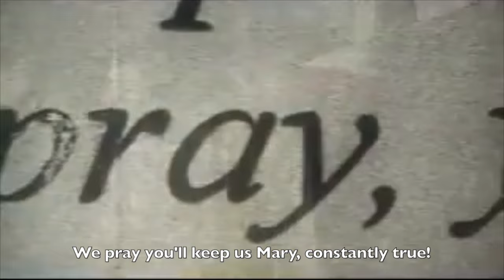Ateneo Hymn Song For Mary with lyrics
"... music is adapted from Calixa Lavalée's music to the hymn "O Canada", composed in 1880, which is why many people believe that the Ateneo copied the music of Canada's national anthem. However, it is interesting to note that Canada only adopted "O Canada" as its own national anthem in 1980. The Ateneo de Manila adopted "A Song for Mary" as its alma mater song three decades earlier."

Official Video Produced by ADMU's Office of University Development and Alumni Relations, University Communications and Public Relations Office and OnMedia Creative Solutions Inc.

Lyrics by Fr. James Reuter, S.J.
Sung by The Ateneo Chamber Singers
Subtitles by VCoach Bong

"Up to the time that the Ateneo de Manila had moved to Loyola Heights, the school anthem was "Hail Ateneo, Hail", a song of triumph, of marching on to victory with loyalty. However, the move from Padre Faura to Loyola Heights seems to have evoked change. The new campus stood for something new, something nobler.

Fr. James Reuter, S.J. wrote a song that seemed to embody the "newness" that permeated the new Ateneo. It, perhaps, better suited what the school is all about.

"We stand on a hill between the earth and sky. Now all is still where Loyola's colors fly. Our course is run and the setting sun ends Ateneo's day. Eyes are dry at the last goodbye; this is the Ateneo way.

Mary for you! For your white and blue! We pray you'll keep us, Mary, constantly true! We pray you'll keep us, Mary, faithful to you!

Down from the hill, down to the world go I; rememb'ring still, how the bright Blue Eagles fly. Through joys and tears, through the laughing years, we sing our battle song: Win or lose, it's the school we choose; this is the place where we belong!

Its music is adapted from Calixa Lavalée's music to the hymn "O Canada", composed in 1880, which is why many people believe that the Ateneo copied the music of Canada's national anthem. However, it is interesting to note that Canada only adopted "O Canada" as its own national anthem in 1980. The Ateneo de Manila adopted "A Song for Mary" as its alma mater song three decades earlier.

"A Song for Mary" speaks more clearly and more ardently from the Atenean's heart. Life is not merely about competition or about assailing enemies "in strong array." The struggle is, as in chivalry, for one's Lady. And the Ateneo's own Lady is no less than Mary, the Mother of God, and our own mother. The aim is not merely victory, but steadfast faith and commitment—to keep "constantly true", whether we win or lose.

The song also speaks of a purpose higher than to "win our laurels bright," a greater challenge than being able to "do or die."

The song declares that we go "down from the hill, down to the world," to live, to give, and to serve.

That is the Ateneo way."